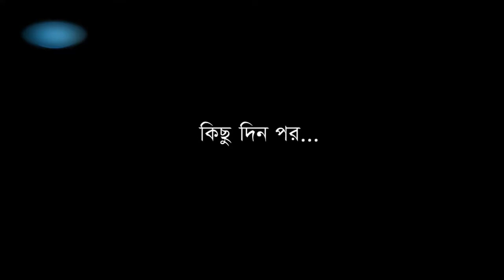Amirul hok comedy natok আমি কার bangla natok ami kar banhla natok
aminur hok comedy natok আমি কার bangla natok ami kar banhla natok

EDITOR BY
ARFIN AHAMED LIMON

ACTOR
Amirul hok
Akash chudhori
Simana